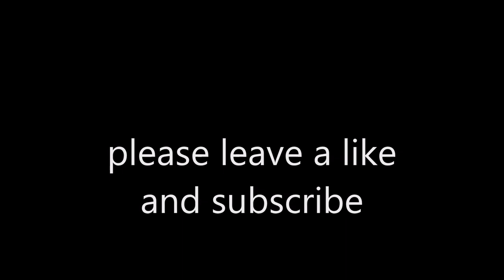SPUR GIRL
We decided to design and make our very own mascot, Spur Girl. I'm a RDR2 fan so it seemed obvious to make her a cowgirl with 'spurs' on her boots and a spur logo belt buckle. As we are prop makers it seemed natural for spur girl to be carrying a spray gun to paint with rather than one with bullets.. These 1 foot high figures will be used to hand out to gaming companies as a keep-sake with our company details on. Better than handing out key-rings, we thought.